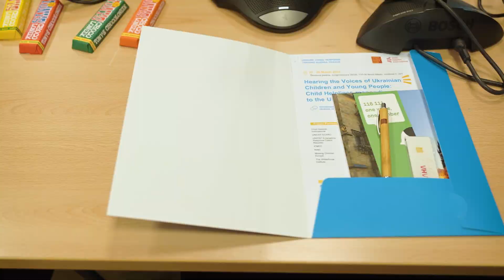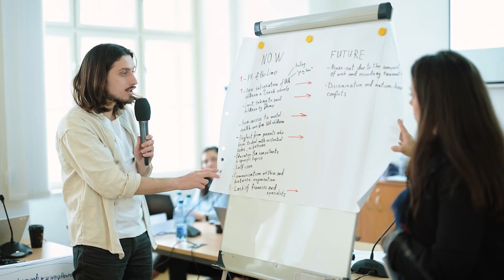Ukraine Crisis Response Training in Prague | Hearing the Voices of Ukrainian Children & Young People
Here is another video of our in-country workshops for ChildHelplines and frontline workers supporting the children and young people displaced from Ukraine. A group of 32 participants and 9 trainers came together in the beautiful city of Prague, Czechia, to learn about some of the most pressing issues emerging from the war in Ukraine. These workshops are part of our ongoing collaboration with UNICEF Europe & Central Asia and UNICEF Country Offices as part of our ukrainecrisis Response project.
You can also read a blog that Anastasia wrote about the workshop